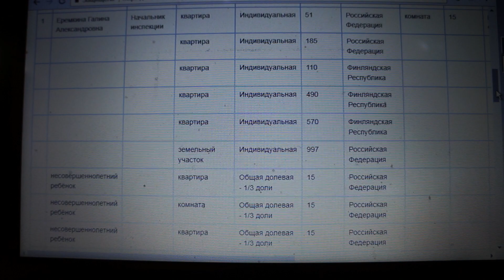ИФНС 7743, доходы чиновников, 7,5 млн руб за, 2016, Еремкина Галина Александровна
Еремкина Галина Александровна - начальник Инспекции ИФНС 7743
квартира 51 кв.м, комната 15 кв.м    доход за 2016 год - 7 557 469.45 рублей
квартира 185 кв.м
квартира 110 кв.м (Финляндская Республика)
квартира 490 кв.м (Финляндская Республика)
квартира 570 кв.м (Финляндская Республика)
земельный участок 997 кв.м